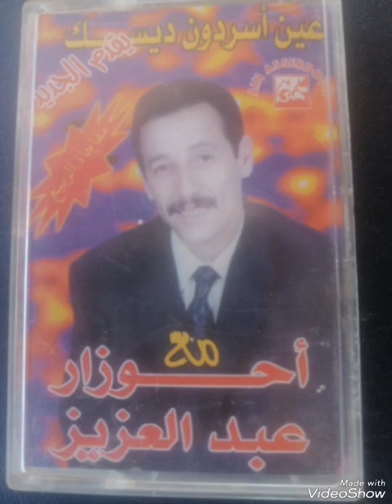احوزار عبد العزيز (شرع الله)V3...شكرا على دعمكم...مزال الخير انشاء الله